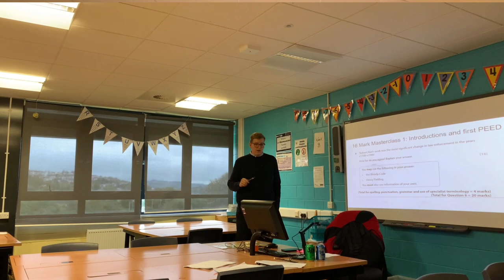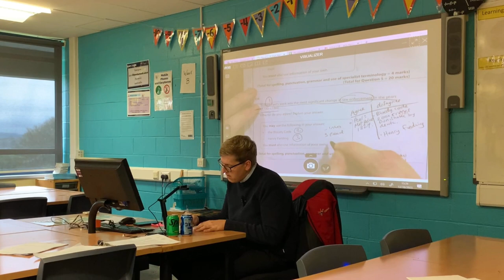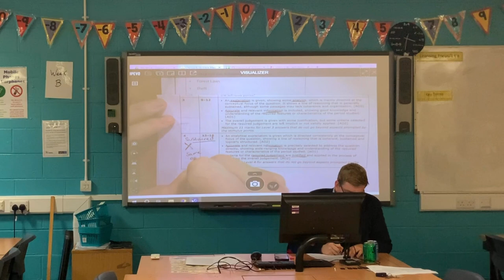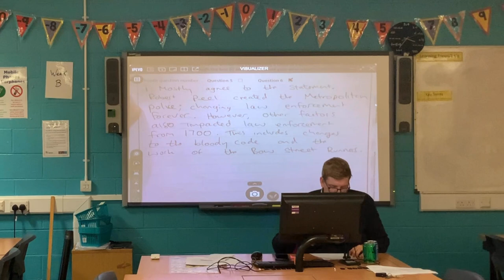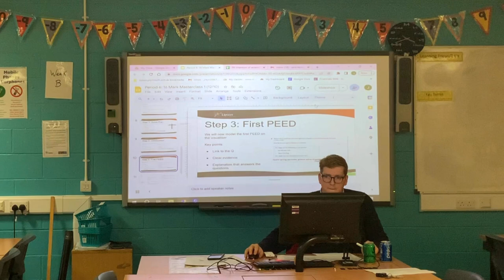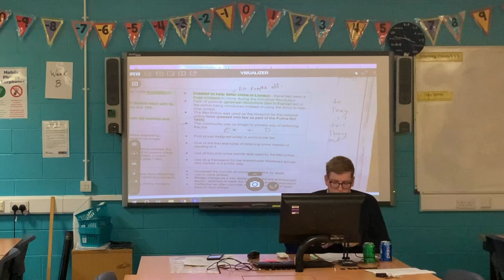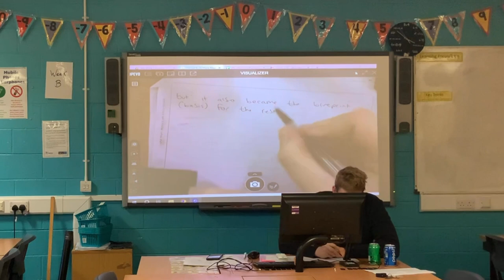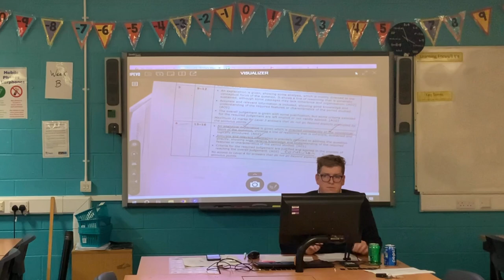Revision Tips - GCSE History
Mr Reynolds is your guide through this handy exam prep help